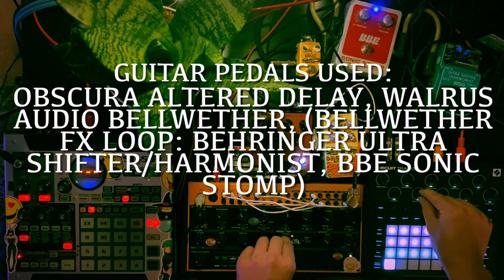Portal Warping - Behringer Crave acid jam with OBSCURA & Bellwether delay, SP-555 & Circuit Tracks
this is a Behringer Crave study involving a Circuit Tracks project I’ve been working on. Circuit Tracks is sequencing the Crave, and the delay pedals and SP-555 add movement to the Crave sound.

there are many variations on the bass patch in this video, serving as a reference guide for glitchy bass sounds in the future.

let’s link on Instagram!   @campkili